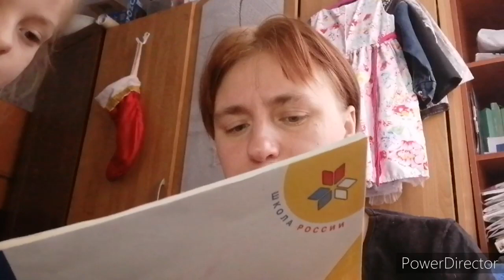Пеку хлеб и варю борщ,что дети просят у деда мороза .